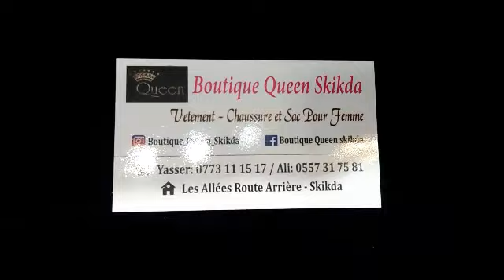Boutique QUEEN skikda💕Vetements💕les allées route arriére💕welcome